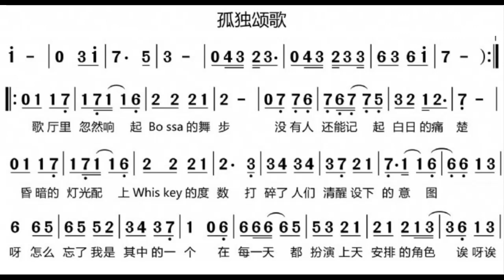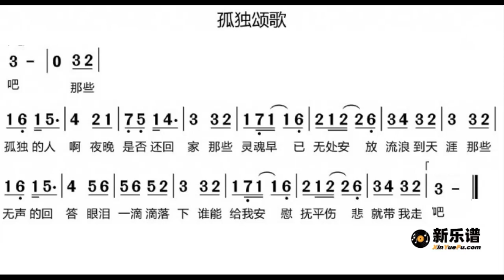孤独颂歌/孤獨頌歌 G调伴奏 - instrumental in G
谢谢光临！